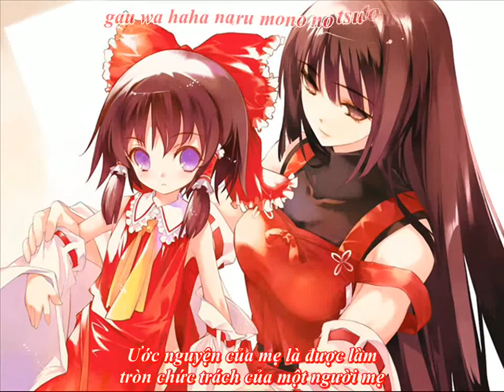[FaFS] Yuukyuu no Komori Uta - Meramipop (Touhou Vietsub-Kara)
Ngủ đi, ngủ đi con ngoan, con ngoan của mẹ
Con là một đứa trẻ ngoan mà, nên hãy ngủ đi
Cùng tiếng trống lục lạc, cùng với quả bóng
Mẹ sẽ kể cho con nghe một câu chuyện

Song: 悠久の子守唄
Arrangement: RD-Sounds
Lyrics: RD-Sounds
Vocals: めらみぽっぷ
Circle: 凋叶棕
Album: 遙 -Haruka-
Original: 【蓬莱人形】 Hourai Doll ~ Dolls in Pseudo Paradise
 永遠の巫女 [Track 12]
 空飛ぶ巫女の不思議な毎日 [Track 13]

lyrics:
Yuukyuu no Komoriuta

Nen nen korori yo okorori yo

Anta wa yoiko da nen ne shina

Temari fuusen taiko no ne
Shimai ni monogatari hitotsu kikasete

…Amata no hito to ayakashi to
Giữa vô vàn con người và yêu quái
Chigau sekai o ikite yuku sadame wo
Trong một thế giới nào đó có tồn tại một số phận
Suki mo sezu sukare mo sezu ni
Không yêu thương ai cũng như không được ai yêu thương
Hitori ayumitsudzukeru yakume o ou
Số phận đó lầm lũi một mình gánh vác một sứ mệnh to lớn

Ikutsu mo no kisetsu o koete
Trải qua biết bao xuân hạ thu đông
Tadoru yuukyuu no toki
Chạm đến thời khắc vĩnh cửu
Arubekimono no tame ni
Vì lý tưởng của bản thân

Sore demo ima wa
Và bây giờ
Tada ima wa
Chỉ bây giờ thôi
Saa sa, nemure
Nào, hãy ngủ đi

Eien no utagoe
Lời ru vĩnh cửu
Nani mo mada shiranu hitomi yo
Đôi mắt ngây thơ ấy vẫn chưa biết gì
Shizuka ni nemure to
Khẽ nhắm lại và chìm vào giấc ngủ trong im lặng
Mimamoru sugata
Bóng dáng bé bỏng mà mẹ đang trông nom

Tojita sekai no wa
Thế giới trong đôi mắt ngây thơ ấy khép lại
Tagurinagara
Trong lúc nó khép lại
Tsuyoku are to
Bằng cả tấm lòng này
Negau sugata
Mẹ mong cho con thật mạnh mẽ

Hana no saku koro ni wa
Khi những đóa hoa ấy hé nở
Sora o kakeru you ni naru
Thì cũng là lúc con sẽ bay vút lên không trung

Yoru ga fukaku naru mae ni
Trước lúc dấn sâu vào màn đêm
Yoru ni makenu sube o eru
Thì con phải biết được cách chiến thắng bóng đêm
Soshite itsu no hi ka
Và rồi một ngày nào đó
“Eien” o sono te ni nigire
Con sẽ nắm trong tay hai chữ “Vĩnh Cửu”

Kono na o tsugu imi
Hãy nắm lấy ý nghĩa của cái tên của con
Mada nani mo shiranu hitomi yo
Ơi đôi mắt ngây thơ vẫn còn chưa biết gì ơi
Yasuraka ni nemure
Hãy ngủ đi nhé, ngủ trong yên bình
Madowanu you ni
Mà không gặp phải bất cứ cám dỗ nào

Haruka na kioku ni
Trong những ký ức xa xăm
Yume o miru ka
Trong giấc mơ của mẹ
Sono negao wa
Gương mặt đang ngủ của con
Bouyou taredo
Rộng lớn tựa biển cả

Sono se o oikake
Mẹ vẫn luôn dõi theo con
Tada tsuyoku sodate to
Để con lớn lên thật mạnh khỏe
Negau wa haha naru mono no tsutome ka
Ước nguyện của mẹ là được làm tròn chức trách của một người mẹ

Itsuka wa tadoru
Một ngày nào đó
Onaji michi o
Con sẽ đi trên con đường giống như mẹ
Tsuraku mo kurushii
Vừa khắt nghiệt lại lắm đau thương
Kodoku no michi o
Một con đường cô độc

Dakara ima wa
Thế nên bây giờ
Semete ima wa
Chí ít là chỉ bây giờ thôi

Kono ude no naka
Trong vòng tay của mẹ
Tada yasuraka ni
Hãy ngủ đi con, ngủ trong yên bình